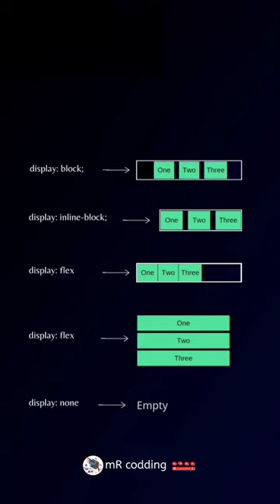CSS Display Properties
CSS Display Properties mrcodding css tutorial.